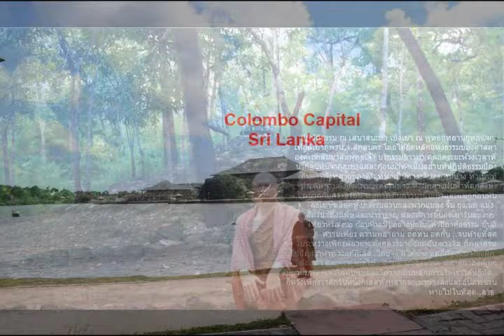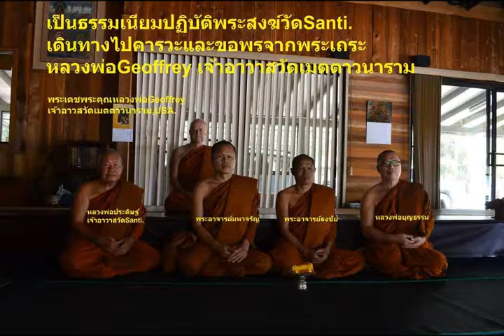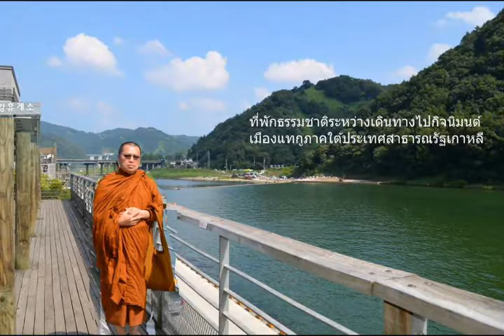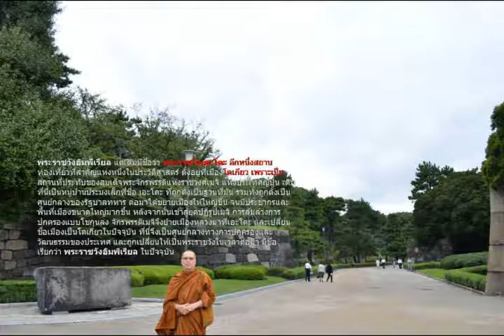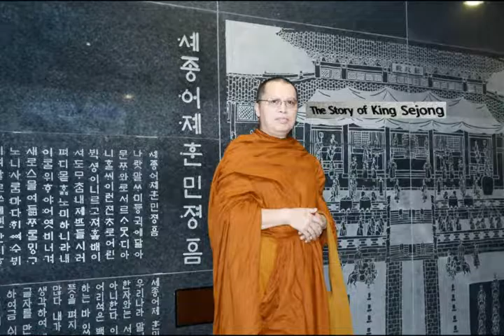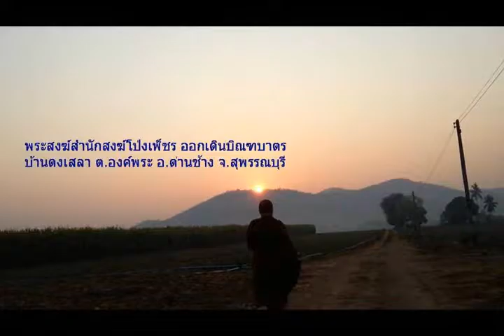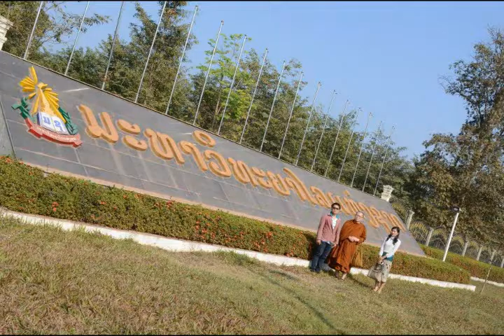02 ดุสิตปริวรรต ปริเฉทที่ 2